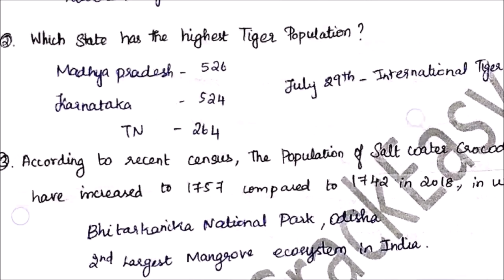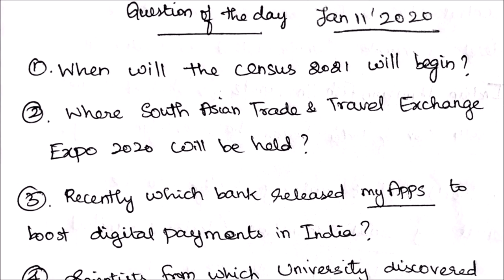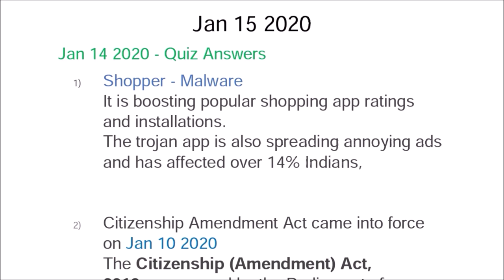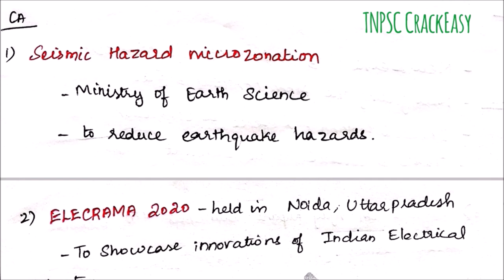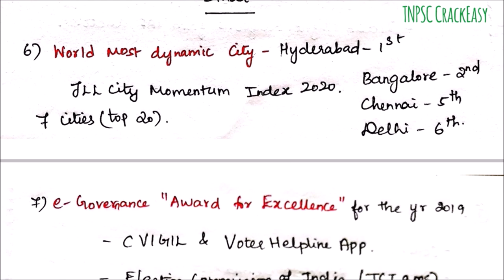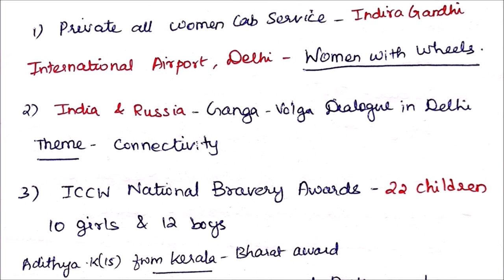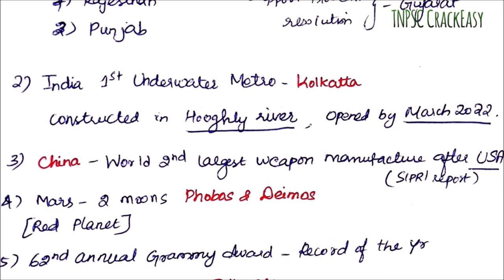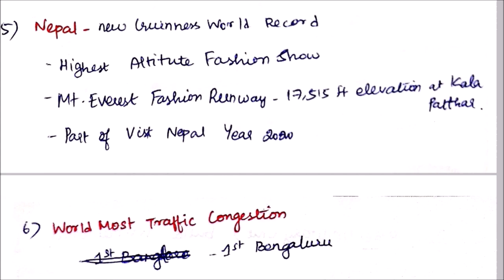நடப்பு நிகழ்வுகள் | MONTHLY CURRENT AFFAIRS | JANUARY 2020 | TNPSC, RRB, BANKING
This video covers daily current affairs useful for the upcoming exams.